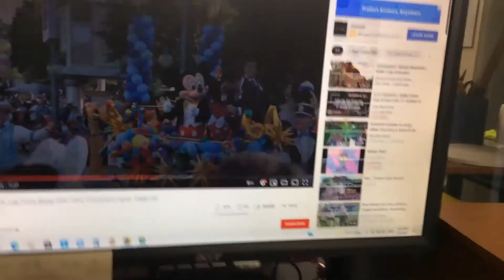Level 9 Creeper Copse